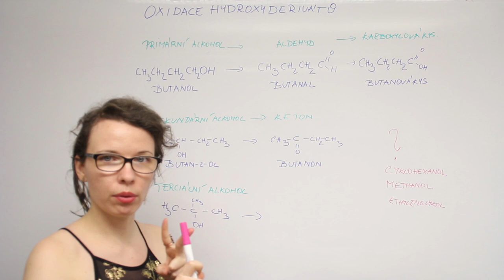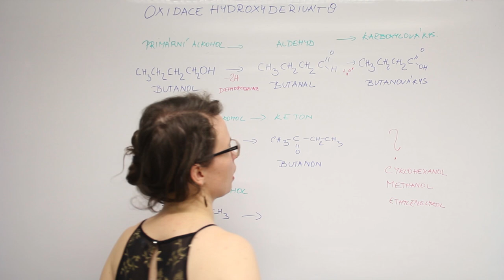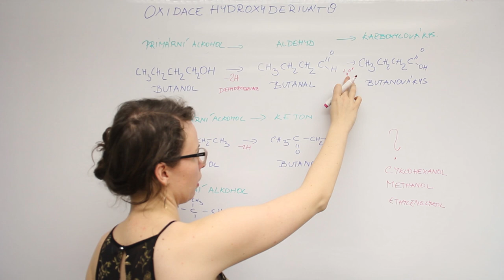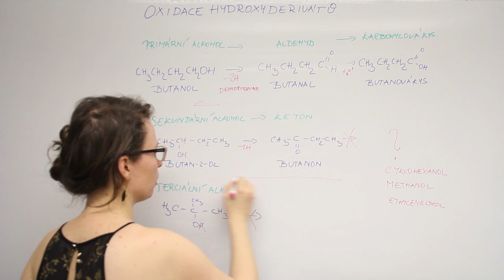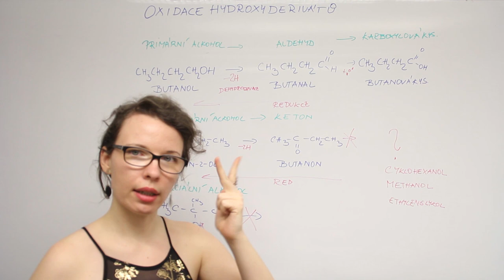Oxidace alkoholů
Podle typu alkoholu jste schopni říct, jaké produkty vzniknou při oxidaci. Primární alkoholy se oxidují na aldehydy a následně karboxylové kyseliny. Sekundární alkoholy na ketony a terciální alkoholy se neoxidují.
Ve videu ukazuji strukturní změny různých alkoholů při oxidaci. Je to opravdu velmi jednoduché.
3x týdně přidávám otázky do svých stories na a poslouchejte můj podcast na platformě, která vám vyhovuje